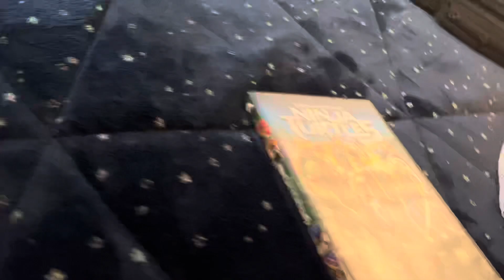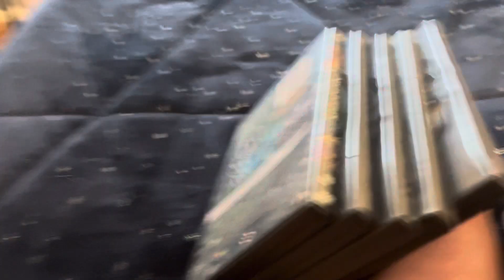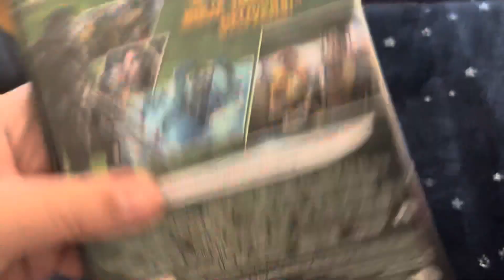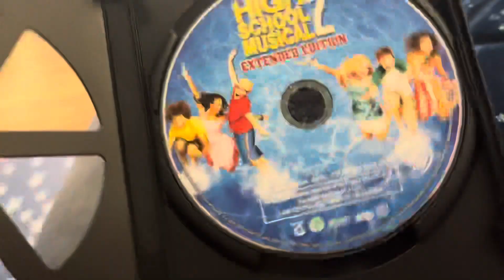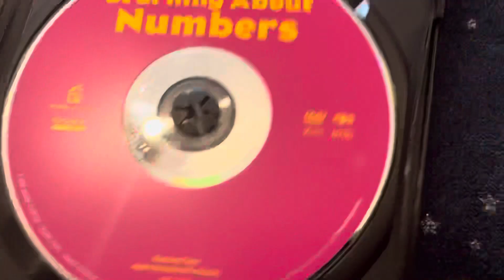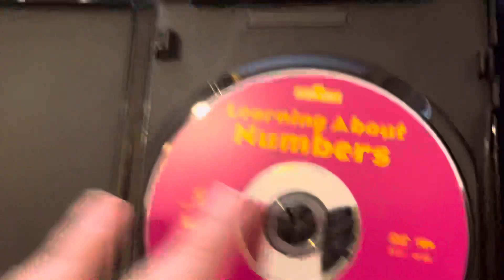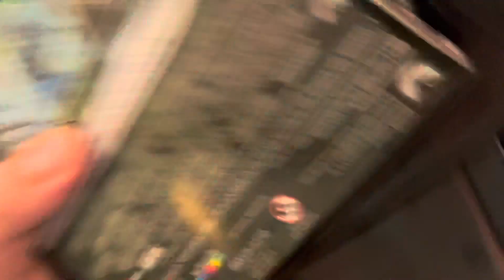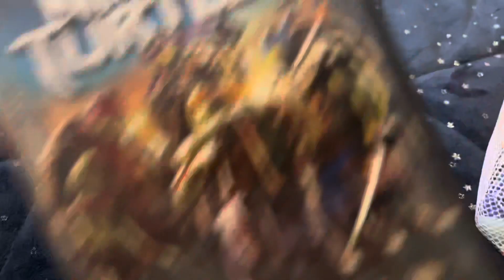DVD Update For May 2nd, 2022